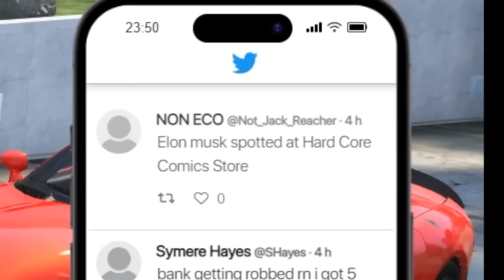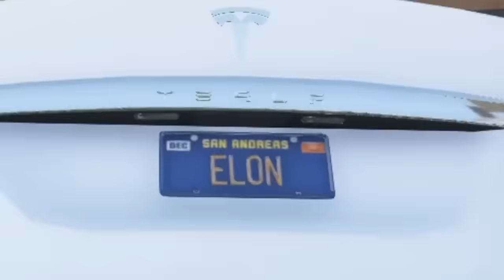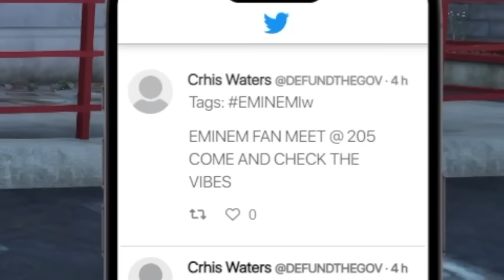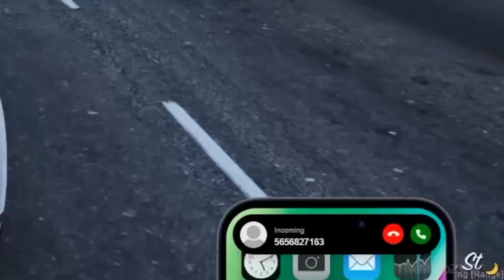Stealing Every Celebrities Car in GTA 5 RP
Today we are stealing every car from all your favorite celebrities in Grand Theft Auto 5.